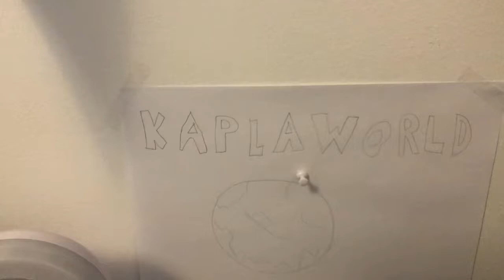Spring 2021 🌹 KS 18